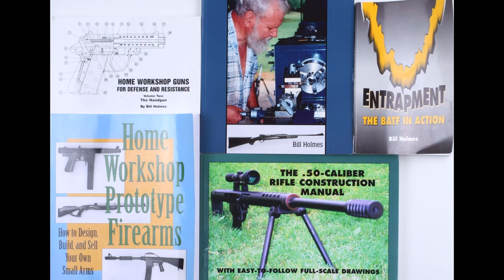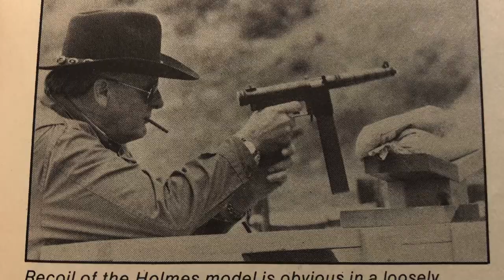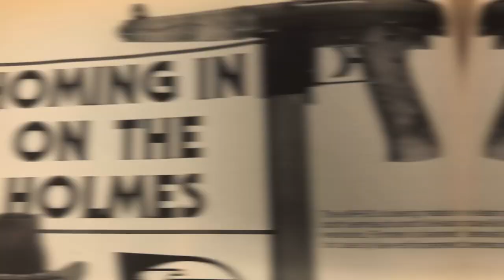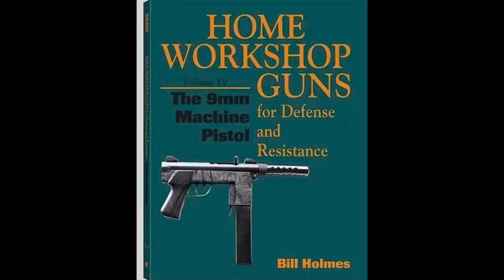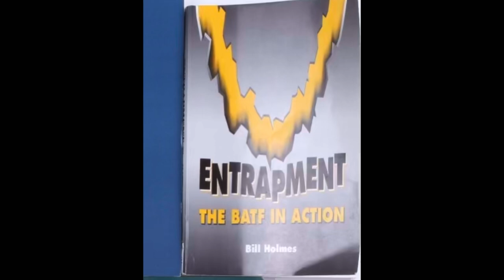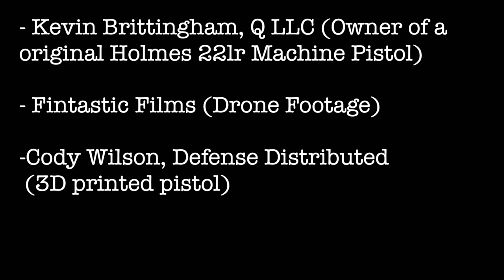Gun Lore | Episode 2 ( Bill Holmes Documentary )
“A Master of his Craft”

Here is a short Film about the life, death and beyond of Bill Holmes. The Author of Many firearm books and video series.

“Draw the Line” by Charlie Thorogood & Charlie Fitzgerald

-“Buster Charlie” (CAD drawings)
-“Y2K” 50 Caliber Rifle Clone
-“Big Dave” Holmes Trap Shotgun